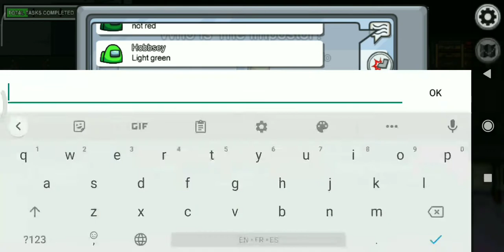Craziest Among Us Game Ever !!!